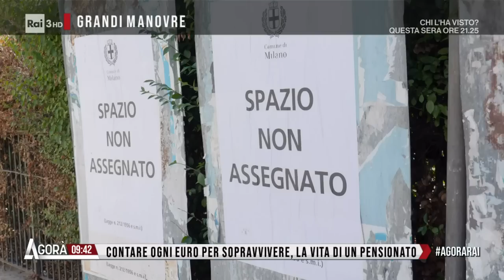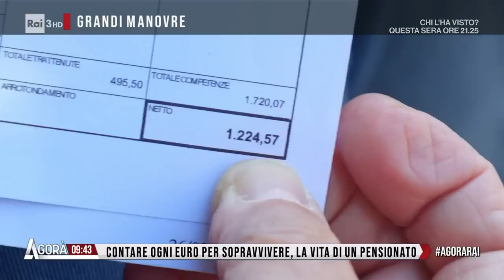La pensione che non basta - Agorà 28/09/2022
- Contare ogni Euro per sopravvivere, la vita di un pensionato